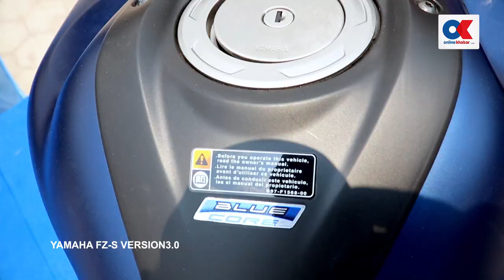नयाँ Yamaha FZ-S V3 नेपालमा, 2019 New Yamaha FZ-S V3 In Nepal | Onlinekhabar.com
Camera: Shankar Giri
Editor/ Colorist : Dilip Tamang'Garab"

yamahafz-s v3
fz-s v3